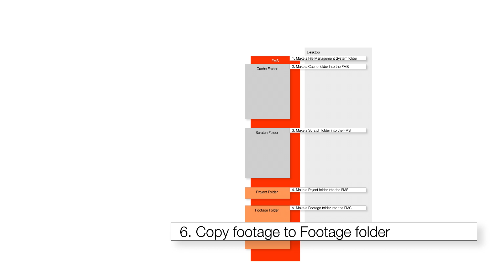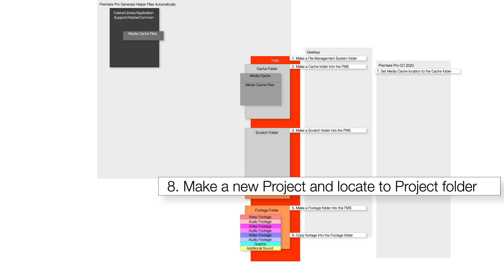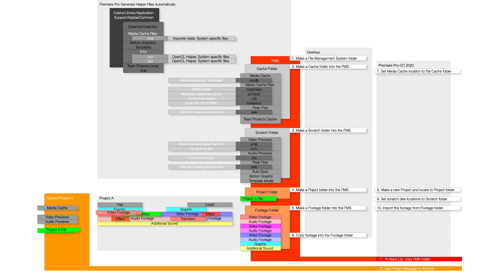File Management System 2.0 with SD Card Footage